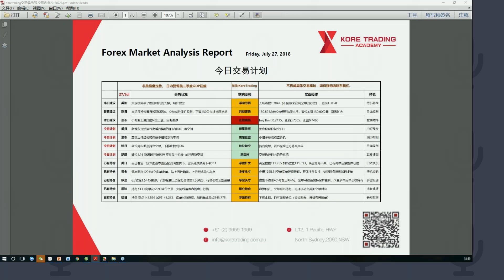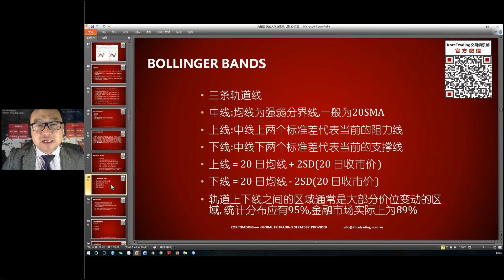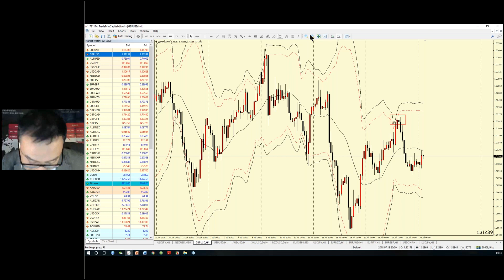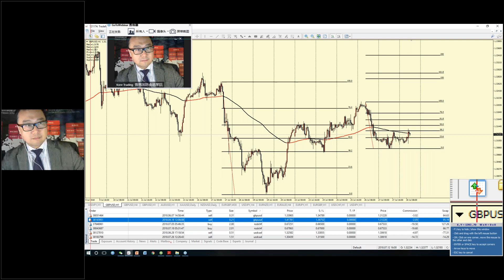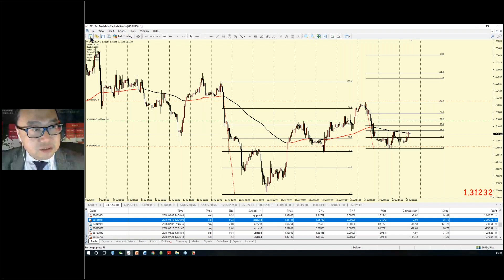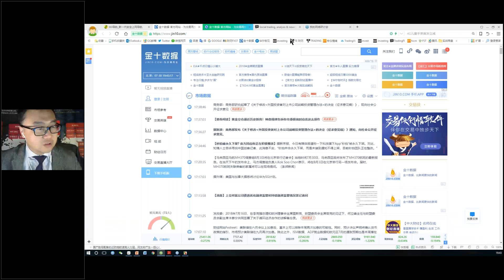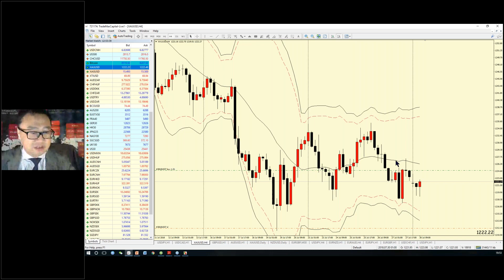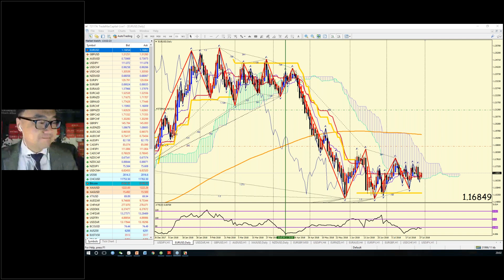【KTA交易俱乐部】20180730 欧洲盘 实况汇市解盘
主讲人：Kevin GUO 郭凯
 -Kore Trading Academy  交易学院院长创始人
 -CCTV证券财经频道特约分析师
 -华尔街见闻特约供稿
 -远见财讯合作嘉宾

每日欧盘时段一小时解盘直播：北京时间12-13点、悉尼时间14-15点

【强化初级版（四周）】
1.初探市场，制胜之基
  认识外汇市场、货币
2.基本面分析，制胜之因
  基本面系统知识，从各国到数据，基本面中的消息面（长线交易vs日内交易）
3.技术面分析，制胜之势
  专业交易原理精要、K线理论、技术指标（常规+特制）
4.MT4平台，制胜之所
  使用、模板、指标、EA
5.仓位管控，制胜之道
  不可违背原则，理想交易商判别，仓位管控及调整
6.交易系统，制胜之法
  道氏理论。双K反转布局、道氏K线布局、V-win交易系统、见龙在田中线交易系统

【强化中级班（六周）】
多套交易系统和模板，把握短中长线交易机会
严格有效的风控系统，保护你的账户利润安全

联系我们索要完整中级班外汇交易教学体系大纲

Kore Trading交易俱乐部每日北京时间12-1pm 5-6pm以及8-9点准时为投资人带来亚、欧 、美三个时段的实况汇市解盘直播服务。

直播解盘内容包含基础面时政消息分析、重要财经事件及数据解读、K线技术分析以及在线交易机会解析和带盘喊单。新投资人可参与限时免费试听解盘了解我们的直播及老师，同时享有首月特惠大礼包福利。详情请联系我们参与免费试听或者了结近期线上线下活动。

有任何问题请联系：Shirley  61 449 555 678 (澳大利亚)
微信ID： Koretrading （推荐微信）
微信公众号：koretrading

=== Kore Trading Academy 提供 ===

**今日交易计划：关注重点交易机会，持仓绩效统计，欧洲盘中逐一详细解析边学边赚

**轻松入门必修课：菜鸟必修，低门槛快速认识外汇市场及MT4平台，建立正确交易习惯基础。你报名我就送！

**答疑诊断全天候：全天微信群专业问题答疑解惑，个人交易诊断分析。

**实况汇市解盘： 欧美盘双时段导师在线视频解盘直播 带领投资人把握交易机会